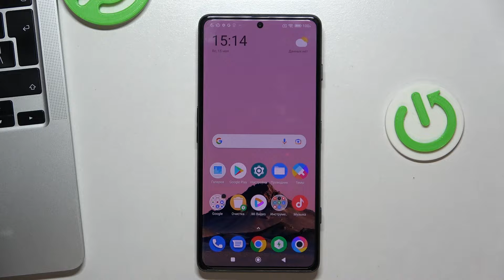Как настроить дату на Poco F4 GT / Как настроить время на Poco F4 GT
Если вы хотите узнать больше о Poco F4 GT, то переходите на наш сайт: hardreset.info/ru

Всем привет, дорогие друзья, в этом видео мы покажем вам как на Poco F4 GT поменять настройки даты и времени. Для того чтобы поменять дату и время на Poco F4 GT вам нужно посмотреть внимательно наше видео и следовать нашим указаниям. Мы покажем вам как поменять дату и время на Poco F4 GT без лишних приложений. Дата и время внастройках Poco F4 GT очень важны, ряд приложений зависят от времени и даты.

Как поменять на Poco F4 GT дату? Как на Poco F4 GT поменять дату? Как на Poco F4 GT поставить время сети? Как на Poco F4 GT поставить дату сети? Как настроить дату и время на Poco F4 GT?